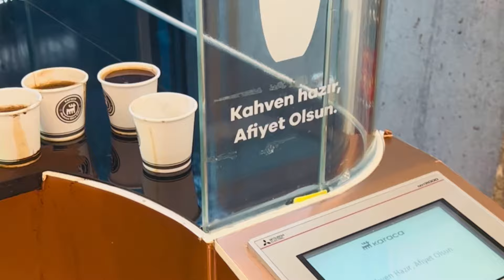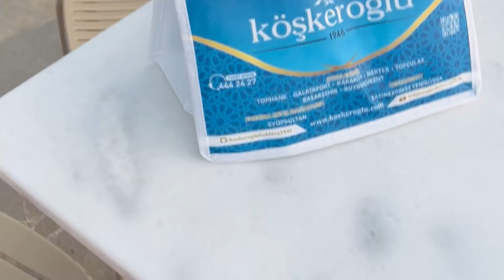غلطة مول لابد من زيارته👍 يوجد قرب المعالم السياحية _تركيا 🇹🇷ميناء غلطة